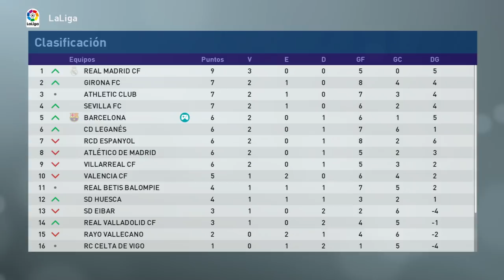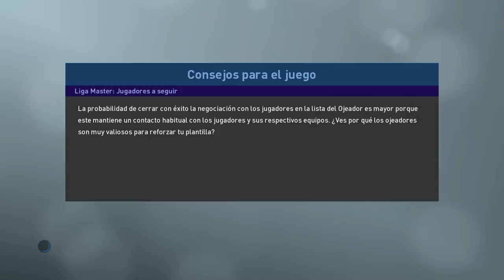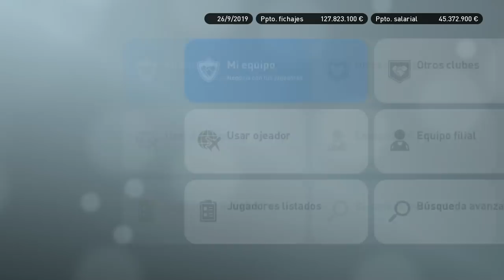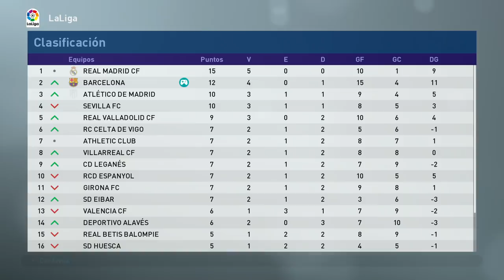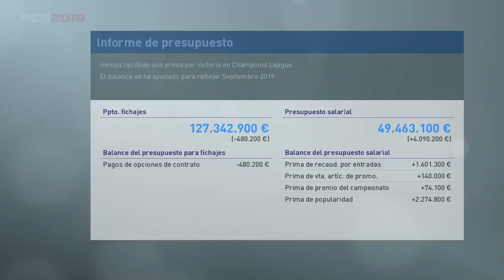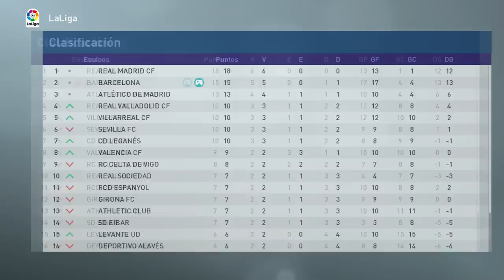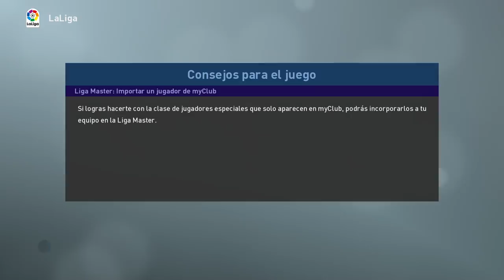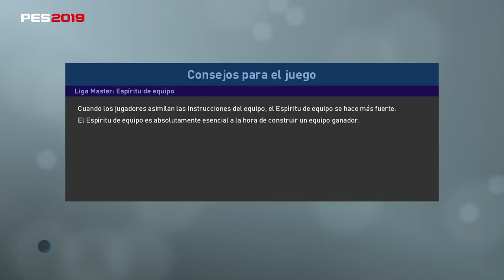PES 2019 LIGA MASTER | BARCELONA | LA NUEVA ESPAÑA #16